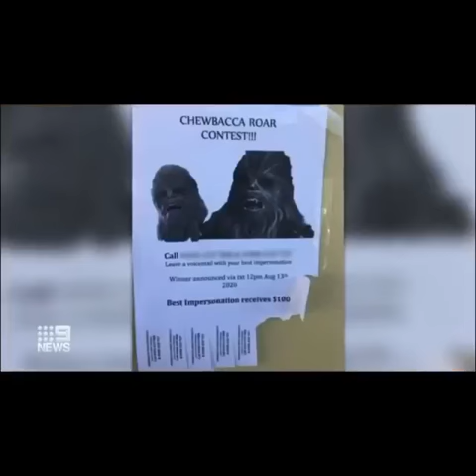Mean Boyfriend Represents Chewbacca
An Australian Man Copes With The Relationship Break-Up From His Girlfriend In an Unconventional Yet Creative Way.

This video is property of Channel 9 News (Australia) and i have no idea if i'm allowed to post it on my channel.